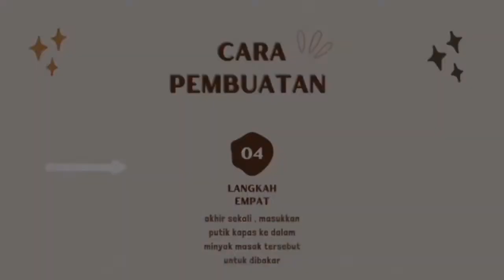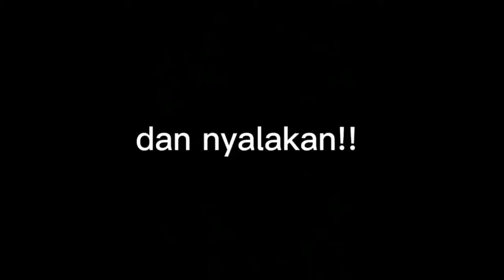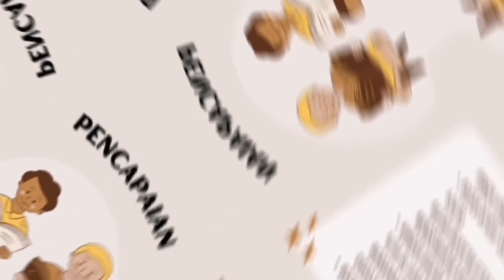PROJEK STEM : PELITA KEHIDUPAN - FARAH ALISH & NUR AFIQAH ANATI, 4C 22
ASSALAMUALAIKUM
PROJEK STEM - PELITA KEHIDUPAN
FARAH ALISH
NUR AFIQAH ANATI
4 CEMERLANG 2022
SMK PPP TUN RAZAK, JERANTUT, PAHANG.